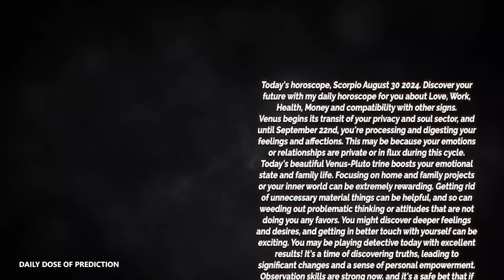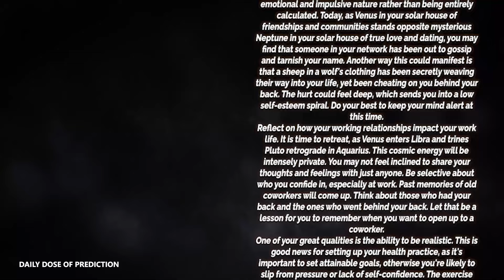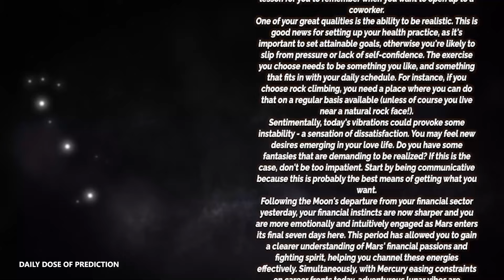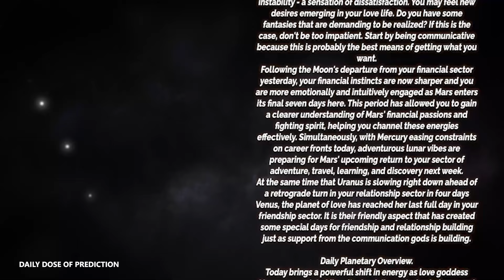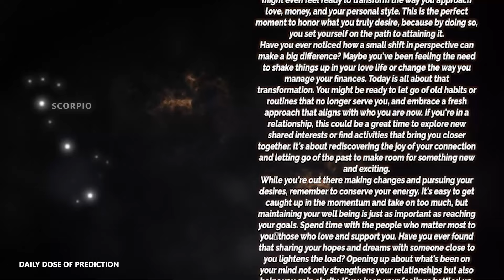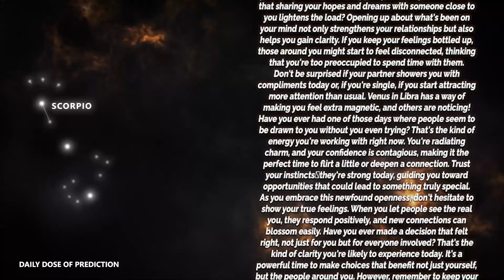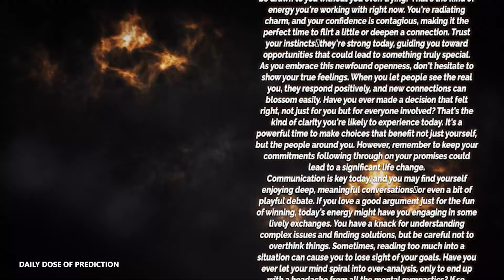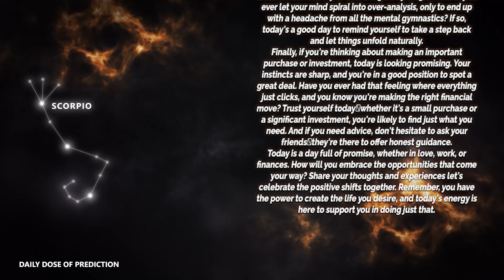Scorpio - Today Horoscope - August 30, 2024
Today's Horoscope Scorpio August 30, 2024. Discover your future with my daily horoscope for you, my dear Scorpio sign in love, work, health, money and compatibility with other signs. Free daily horoscope!

Scorpio Horoscope Today  August 30, 2024
Daily horoscope Scorpio August 30 2024
Horoscope Scorpio August 30, 2024

Scorpio love horoscope August 2024